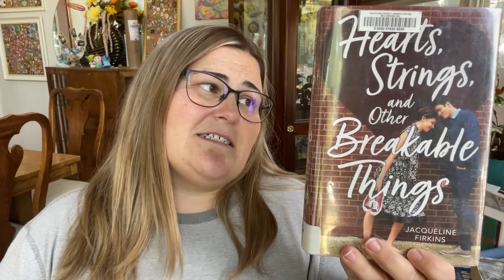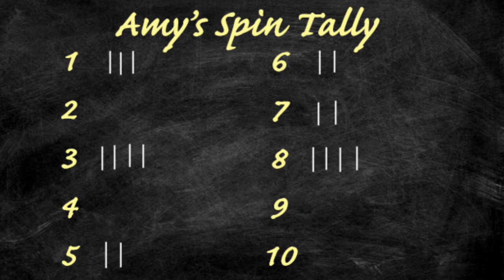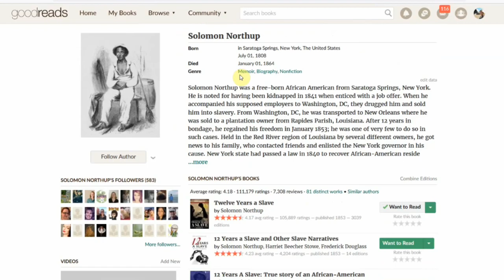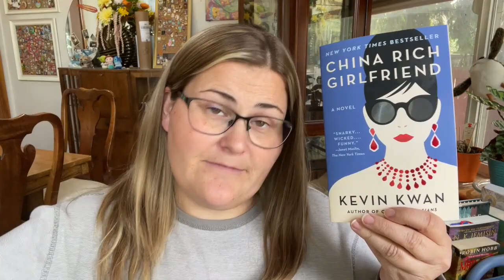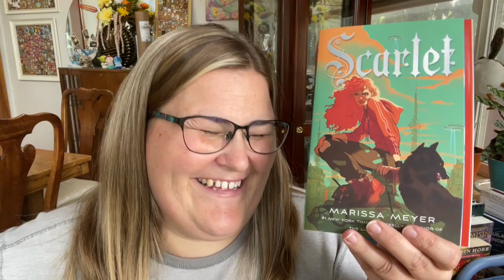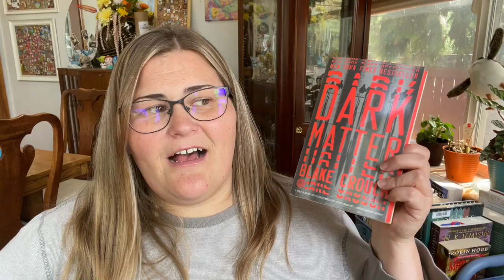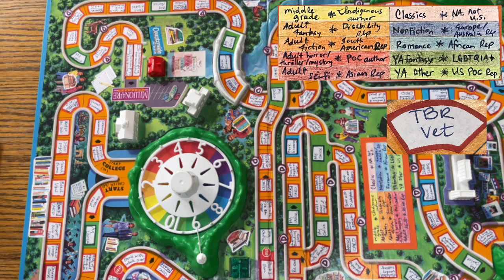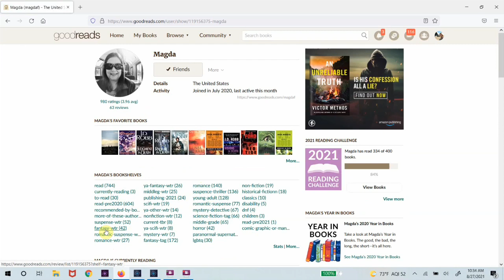The Game of a Bookish Life | TBR Game - September 2021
September is going to be WAY more manageable :D  The game was much nicer to me this time around.

If you have not yet watched my TBR game, please check out the January TBR where I discuss the rules and details of this game.

0:00 Intro & Updates
1:45 August TBR Game Recap
6:41 Spin Tally Board
7:37 Spin #1
Uprooted by Naomi Novik
10:22 Spin #2
Twelve Years a Slave by Solomon Northup
12:46 Spin #3
Leviathan Wakes by James SA Corey
14:48 Spin #4
China Rich Girlfriend by Kevin Kwan
17:37 Spin #5
The Personal Librarian by Marie Benedict and Victoria Christopher Murray
19:41 Spin #6
Scarlet by Marissa Meyer
20:49 Spin #7
Northanger Abbey by Jane Austen

23:22 Buddy Reads

24:18 Buzzwordathon
Theme for Sept: "dark"

25:37 Lunaralong

26:21 The X Bookclub

Why We Love Pirates by Rebecca Simon - Here is the podcast I will be listening

27:56 Outro

29:02 Magda's Tally & Spins
#1 Adult Horror, Thriller, Mystery - My Choice
#2 YA Fantasy - TBR Vet
#3 Most Anticipated
#4 YA Other - Longest Book on TBR
#5 YA Fantasy - Career Card: Athlete
#6 YA Horror, Thriller, Mystery - Career Card: Doctor
#7 Adult Fantasy - Random Number Generator (Book Card - Koi Cup Pick)

I am not the first person to use this game as inspiration; here are a few other BookTubers using a game similar to mine (I am using a different board with different rules than these other BookTubers).

If you would like to play along with me, you can replicate or try printing out a copy of my board and the cards I am using for it here (I have included a template for the Book cards, but you'll want to set them up to work for your specific needs)